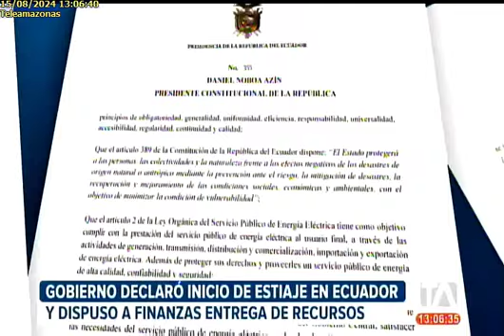Recursos para estiaje 15/8/24TA